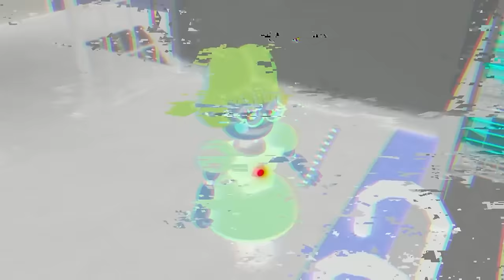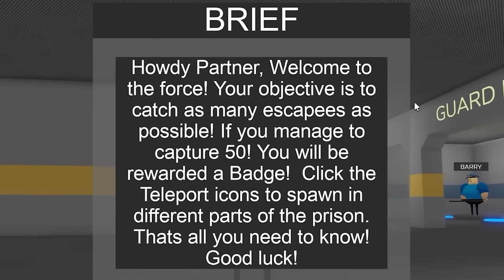Barry's Prison Run BUT GLAMROCK EDITION (FNAF SECURITY BREACH)